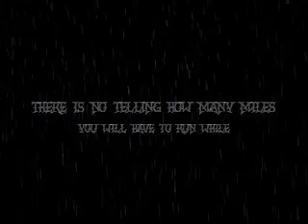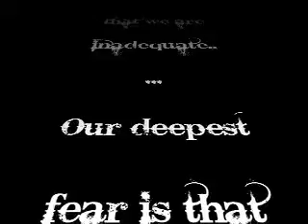JAMIE VENTON PISCES THAI BOXING GYM JERSEY THE BLUE & RED WARRIOR'S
Pisces movie by jamie venton, white collar k1 rules, pisces thai boxing charity event, two teams of 7, 2 coaches each team and 8 weeks to train them for a fight. BIG thanks to everyone involved and to pisces head coaches andy and natalie sellars & big respect to all the fighters.